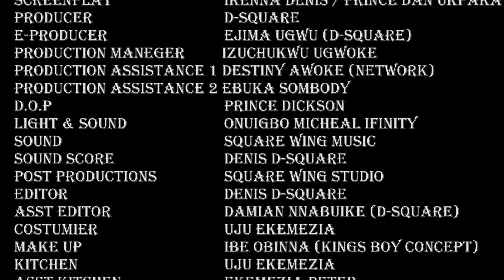MOTHER'S SEARCH - LATEST NOLLYWOOD MOVIE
A group of students went on an excursion on their way their vehicle broke down, while resting in the forest they came across a Spirit, who begs them to help her find the people who raped her and put them to justice, Something spectacular happened along the way. Find out in this interesting drama.

Starring: Blessing Nwankwo, Dan David, Tochukwu Okafor, damian D-Square, Udeze Cynthia

Producer: D- Square

Director: Natty Bruce Idigbogu